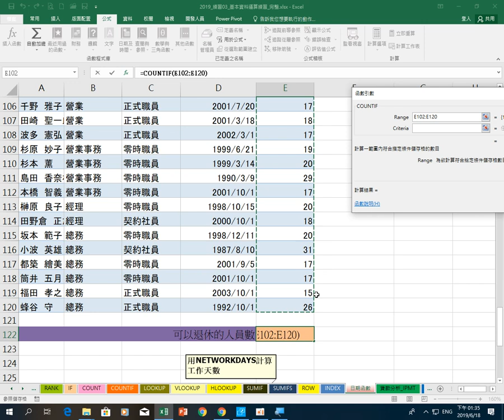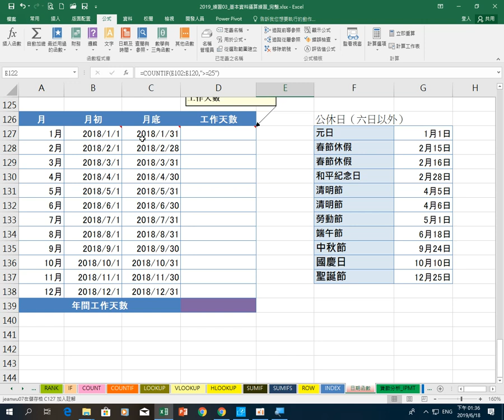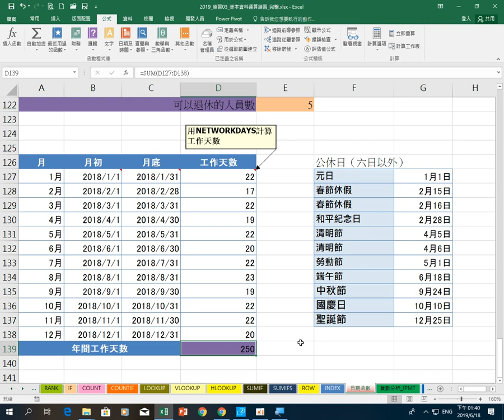0618 群亞excel 11